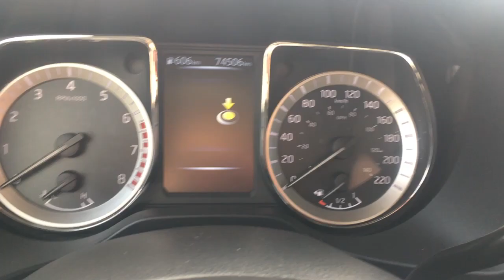2016-2023 Nissan Titan chime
Special thanks to Honda Accord Guy 05, HappyRider 2011, Woodridge Ford and Lincoln, Murray Chrysler Jeep Dodge Ram, Strathmore Ford, Strathmore Motor Products Chevy Buick and GMC, Calgary BMW, Calgary Hyundai, Diane Dronyk, Bill (Genesis Owner), Gary (Hyundai Owner), BJ and Kyle, My Family, Strathmore Dodge, St. Albert Dodge Edmonton, Gary Laberee, John Taylor, Cody Miller, Northern Truck Ranch Leduc and The Johnson Family